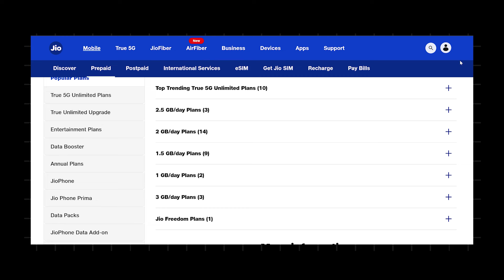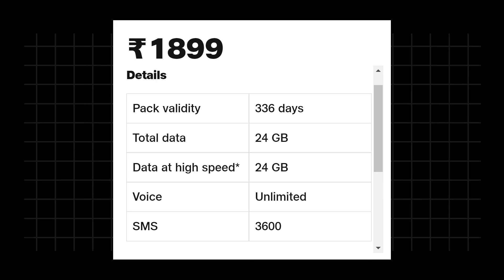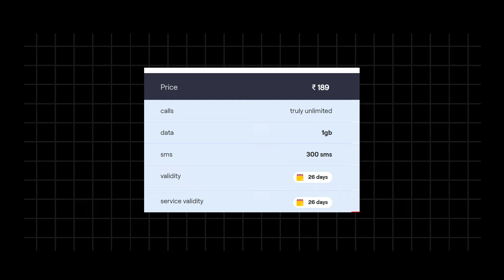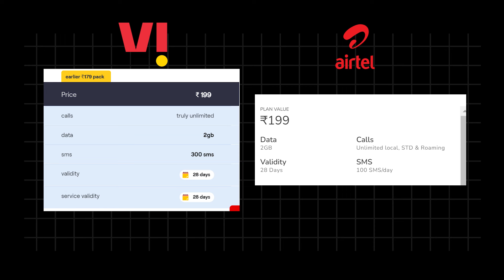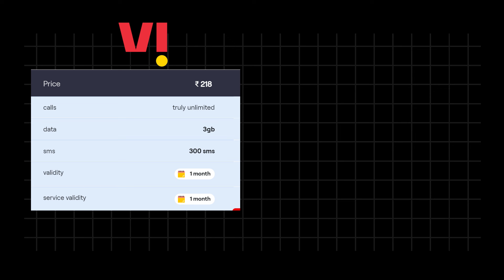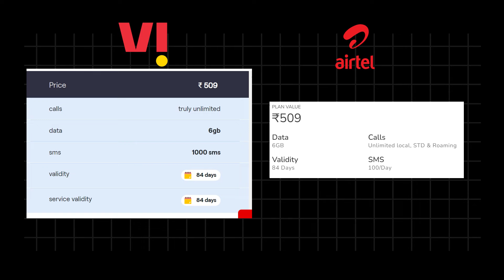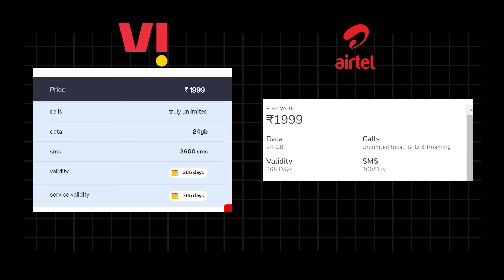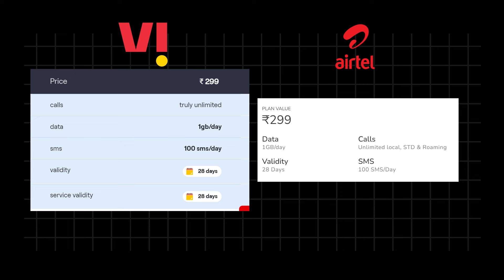Cheapest Plans for unlimited Calling (Hindi)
In this video, we will discuss the cheapest prepaid plan that you can use for calls

Tags